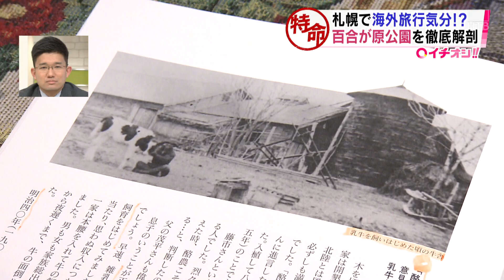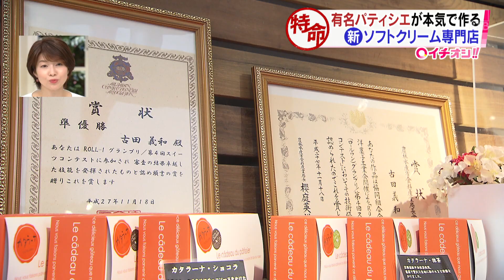コロナ禍で札幌市民に人気の癒しのスポットとは…？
まるで中国に京都？
札幌にいながら旅行気分が味わえる巨大公園とは？
（2,021年4月13日放送）
HTB北海道ニュース

24時間ノンストップ「北海道ニュース24」